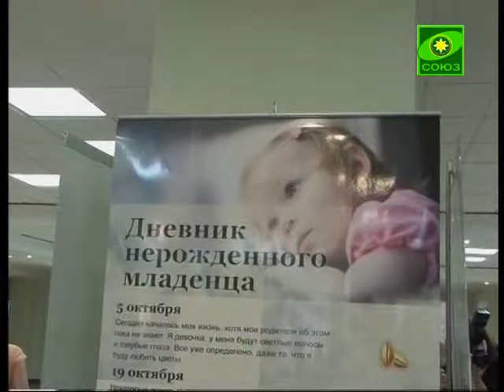Фестиваль &quot;Приволжье за жизнь-2012&quot; в Пензе.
В Пензе прошел окружной фестиваль «Приволжье за жизнь-2012». Представители 14 регионов и 20 епархий делились опытом и определяли лучшие из социальных проектов в защиту семейных ценностей. Одним из почетных гостей фестиваля стал епископ Смоленский и Вяземский Пантелеимон, председатель Синодального отдела по церковной благотворительности и социальному служению.